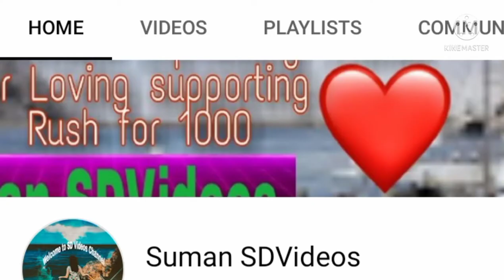Gajner Palace Lake Bikaner! गजनेर झील की यात्रा !! गजनेर पैलेस बीकानेर ! *Tourism Destination*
Gajner Palace Lake Bikaner!
गजनेर झील की यात्रा !!
गजनेर पैलेस बीकानेर !
*Tourism Destination*

Suman SDVideos Expressing Thanks for **Love **Care **Support